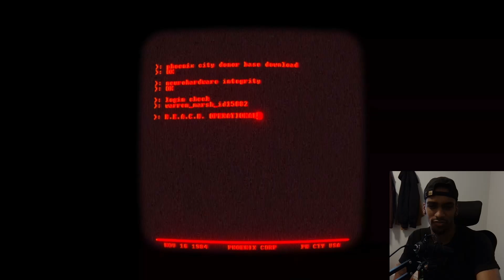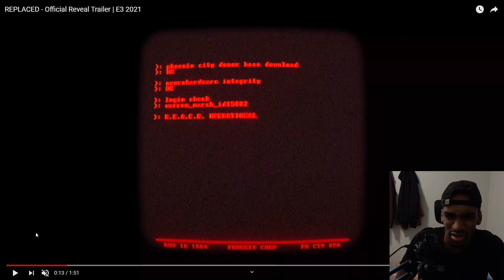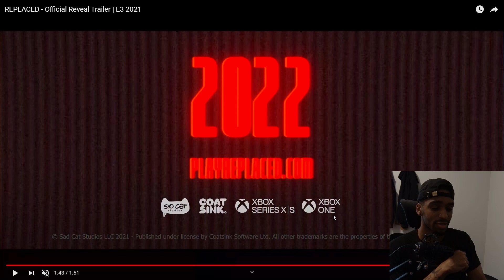(REACTION) REPLACED - Official Reveal Trailer | E3 2021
Twitch: (I'm streaming over here instead of YT)